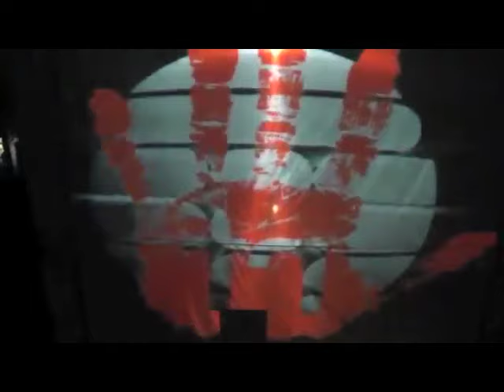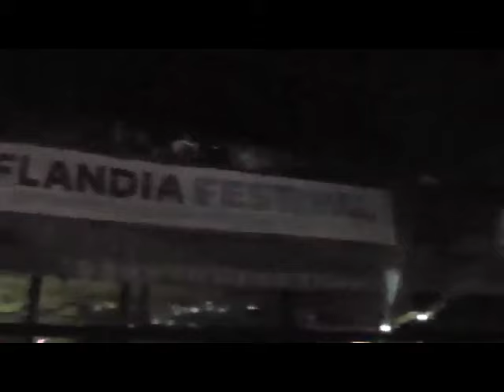Rennie Foster - Random Vibey DJ Footage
Rennie Foster is a DJ on a mission.